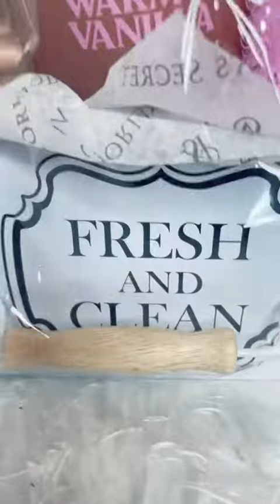If You're Pricing Your Gift Baskets too Low then you might want to try this.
Are you ready to unlock the secrets to creating captivating gift baskets while maximizing your profits? Look no further! Our interactive private one-on-one chat session is here to revolutionize your gifting game.